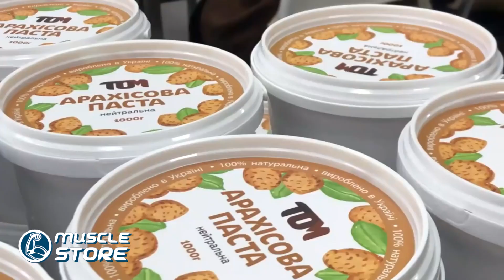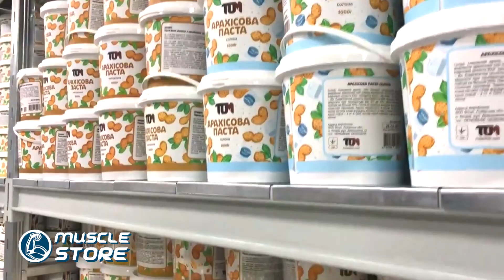Обзор Арахисовой пасты ТОМ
Как выбрать полезную арахисовую пасту?

► Магазины спортивного питания в Киеве:

ул. Борщаговская 154, ТРЦ Мармелад, 1 этаж (рядом Спортлайф Индустриальный)
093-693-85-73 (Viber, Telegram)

Арахисовая паста появилась магазинах спортивного питания совсем недавно, и совсем недавно мы сняли крутейший ролик о пользе арахисовой пасты, плюсах и минусах.
К нам сразу поступило много вопросов, а какая паста правильная и полезная, какую купить, чтобы без вредных добавок? Поэтому это видео обзор арахисовой пасты ТОМ с правильным полезным составом!
Арахисовая паста легко усваивается и не нагружает пищеварение, быстро насыщает, наполняет организм витаминами, минералами и полезными правильными омега 3-6-9 и белком.
100% натуральный продукт. Чистый арахис без консервантов. Это классическая нейтральная паста без добавок.
Кроме того, пасту можно использовать для приготовления блюд или соусов. Простенький рецепт соус ир арахисовой пасты от магазина масл стор:
Легкий соевый соус 2 столовые ложки
Арахисовая паста 2 столовые ложки
Сахар (можно мёд) 1 столовая ложка
Лимонный сок 1 столовая ложка
Паста ТОМ Одна из крупнейших компаний по производству пасты. А ещё большая гордость для нас иметь на полках украинский продукт. Паста производится во Львове. На производстве используется современное оборудование, что не может не радовать. Мы рады поддержать нашего производителя, тем более когда уверенны в качестве.
Смотрите наши обзоры спортивного питания, рейтинги лучших протеинов и ВСАА и советы как принимать всаа, протеин и другие добавки. Приходите в наши магазины спортивного питания в Киеве!